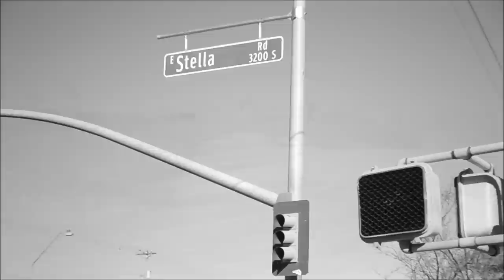Neversleep Nashville | Summer & Fall 2013 | Bush Gang | By Ryan McCauley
Compiled footage from 2013. Filmed & edited By Ryan McCauley. East Nashville, TN.